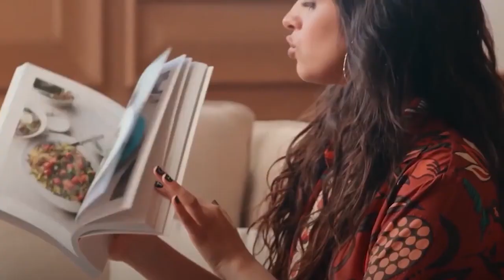Shawn Mendes Reveals He CAN’T Get Over Camila Cabello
After a long separation, Shawn Mendes has finally opened up about his true feelings for Camila Cabello. The celebrity couple called it quits at the end of last year but their on-camera chemistry says otherwise. Find out why Shawn Mendes really can’t get over Camila, and whether they’re getting back together on What’s Poppin!

About What’s Poppin’:
Your one stop destination for all things Pop Culture, celebrity news, and entertainment. Breakups, makeups, and everything in between, What’s Poppin’ invites you on a trip through Hollywood where you can keep tabs on all your favorite stars.